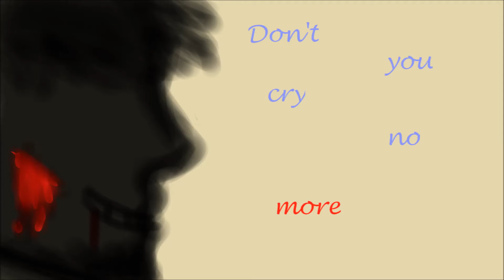Carry on, Toby | PMV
I might continue this pmv with the other half of the song, but I don't know. As you can see, i deleted a scene and remade it.

The characters in the video are Tobicuss, and the shadow towards the end is metronome. art and characters are mine. song is not mine.